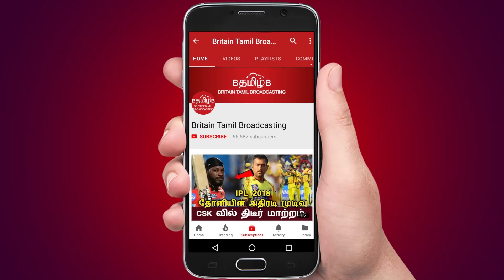புயலால் அபாய நிலை ஏற்படப்போகிறது.. நாகையில் ஏற்றப்பட்டது 10வது எண் புயல் கூண்டு!